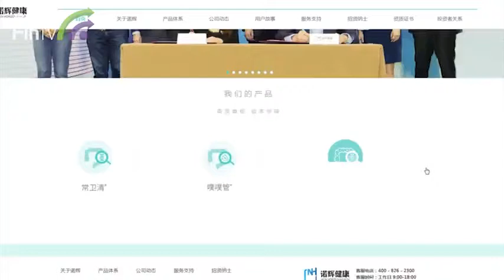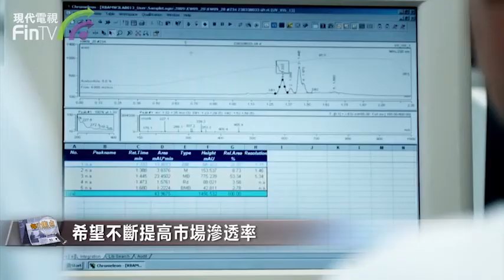【財經速遞】諾輝健康(06606-HK)與阿斯利康深度合作，不斷提升市場滲透率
【財經速遞】諾輝健康(06606-HK)公佈2020年全年業績。期內，公司收入約為7060萬元（人民幣，下同），按年同比增加21.1%；毛利及毛利率分別約為3720萬元及52.8%，而2019年同期分別約為3430萬元及58.9%。不派息。

公司於2015年11月成立，為一間處於商業階段的生物科技公司，專注於開發及商業化創新癌症篩查產品。目前公司的兩大家居結直腸癌篩查測試產品，常衛清及噗噗管協同面向不同風險程度的目標人群。

公司於期內收入主要來自常衛清及噗噗管，其中常衛清收入約為3706萬元，按年同比微跌3.8%；噗噗管表現卓越，收入約為3180萬元，按年增加超過110%。

今年3月15日，公司與阿斯利康中國簽訂合作推廣協議，雙方將共同在中國內地公立醫院及藥店和互聯網醫院推廣常衛清。

談及公司未來的商業化戰略，管理層表示，未來3至5年內會專注於醫院和體檢的專業市場，公司已經和超過40家機構建立科研合作，不同程度覆蓋超300家醫院。我們和阿斯利康中國建立合作關係，不斷擴大銷售團隊，提升在醫院端的滲透率，預計2025年在醫院端滲透率超過5%。而在體檢端，2020年底，覆蓋的體檢門店超過235家，希望在未來3至5年覆蓋的體檢中心門店數能超過1000家。

他又說，當公司在專業市場得到足夠認知和認可，在5年之後，希望直接面向消費者市場，希望能把市場滲透率提高到20%。「我們會選擇和保險公司、互聯網醫療平台以及連鎖藥店合作，把產品帶到更廣闊的國際市場。」